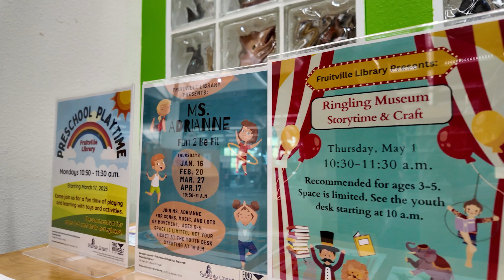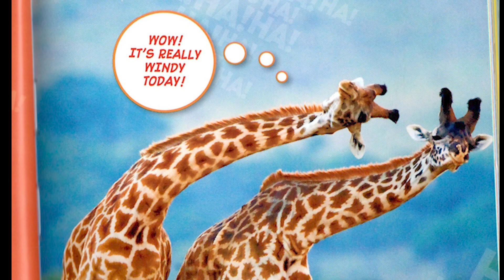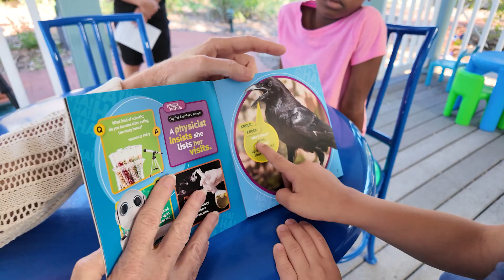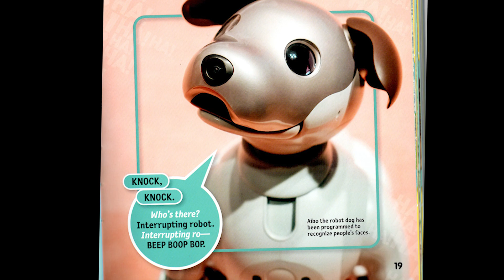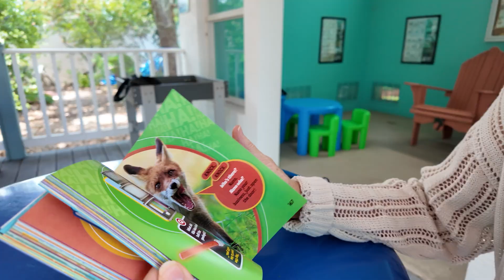THIS BOOK IS COOL! - Just Joking Science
The Suncoast Campaign for Grade-Level Reading encourages reading with the webcast series, THIS BOOK IS COOL! This episode, designed for incoming 2nd Graders, features the National Geographic Kids' book, Just Joking Science. Incoming 2nd graders and the special adults in their lives will enjoy learning about this book with host Beth Duda, and special guests Sarasota County Librarian, Nicola Erdsack, Shanti Tollefson, and Asher Rickrode. “THIS BOOK IS COOL! “, generously funded by The Patterson Foundation, is designed to encourage children, incoming PreK- Gr. 3, to read. Each short webisode features a selected book, a special guest, new vocabulary words for the Word Bank, and a suggested activity that goes with the book. Twenty webisodes for each grade level are available throughout the summer. Remember, reading is the key to succeeding!